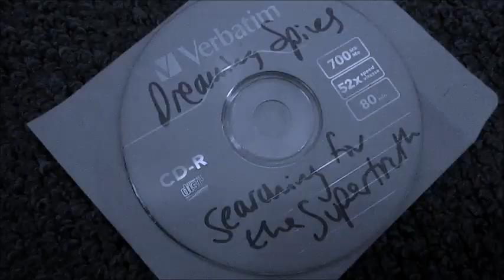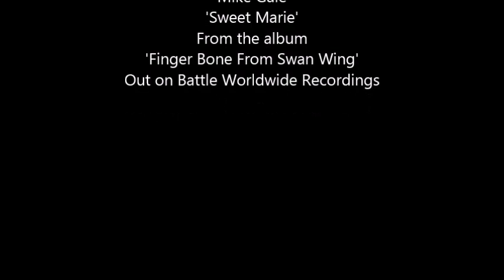Sweet Marie by Mike Gale